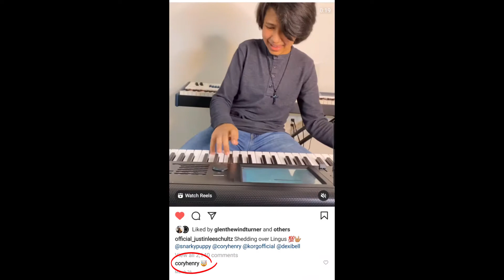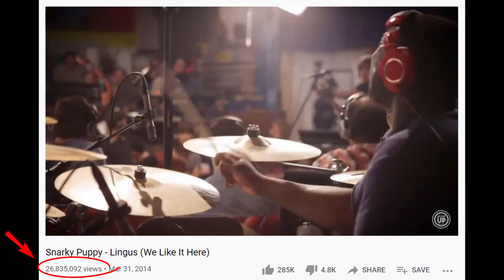Jazz Saxophonist Reacts: JUSTIN-LEE SCHULTZ - Multi-Instrumentalist Jazz PRODIGY!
THIS KID IS INCREDIBLE! Check out my reaction to several videos of Justin-Lee Schultz being a multi-instrumentalist jazz prodigy! He plays piano, bass, guitar, talk box, harpeji, and I'm sure some others too. Basically, he's amazing. Let me know who else I should be reacting to down in the comments section!